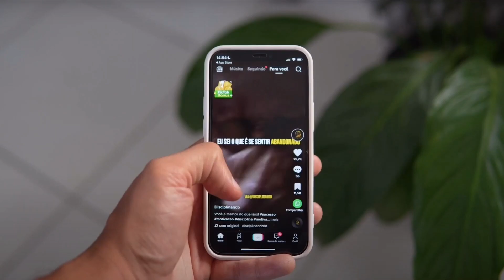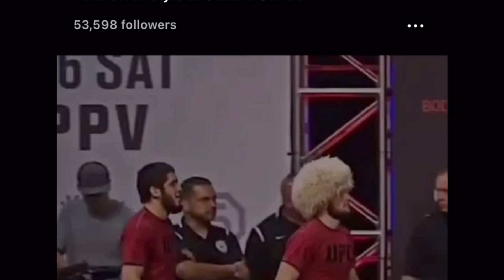This is our GREATEST ENEMY | How TECHNOLOGY destroys your MENTAL HEALTH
Technology is seriously affecting us as humans and the way we interact. It shapes the way we think. Social media is destroying your mental health and grabs away your ability to focus. What can we do about that?

0:00 - Intro
0:22 - How bad is it?
1:14 - How they use you
3:14 - What to do?
4:11 - IMPORTANT!
4:30 - Actionable step